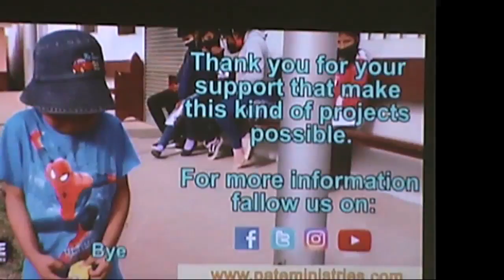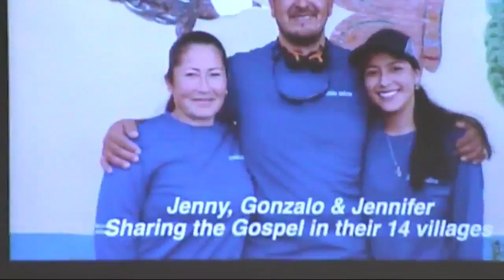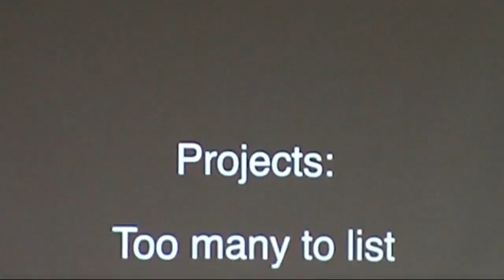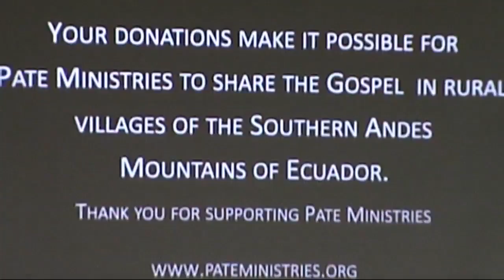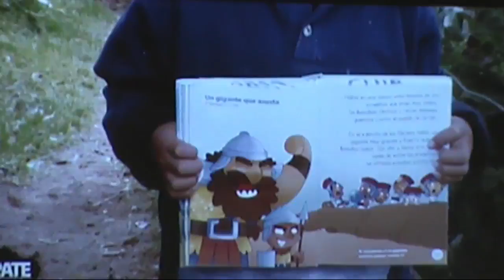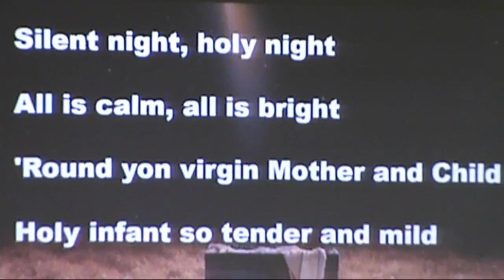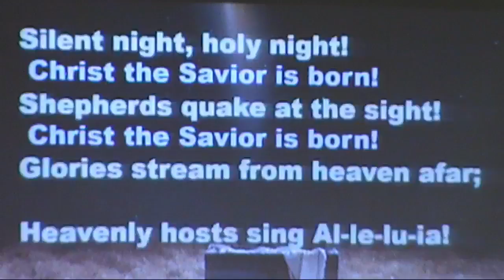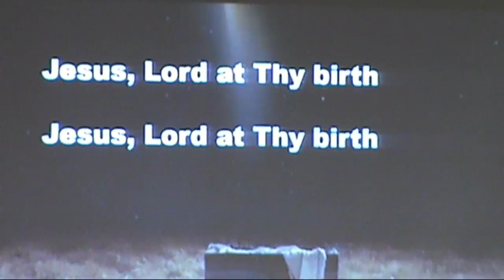12 13 20 CFBC Guest Speaker Gary Pate